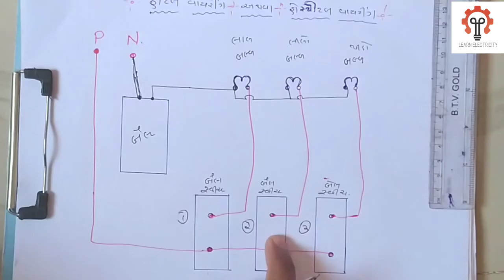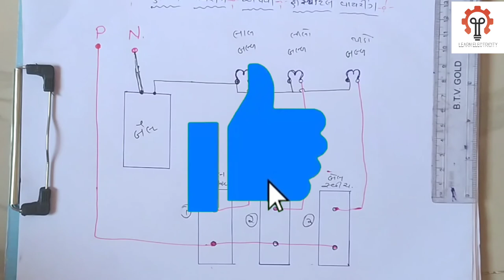હોટલ વાયરીંગ.. હોસ્પિટલ વાયરીંગ..एक घंटी को तीन जगहसे ऑन ऑफ कैसेकरें। Hotel wiring.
★★★મિત્રો આ વીડિયોમાં તમને જોવા મળશે કે એક બેલ ને ત્રણ જગ્યાએ થી કઈ રીતે કંટ્રોલ કરવામાં આવે છે તેના વિશે નો વાયરીંગ ડાયાગ્રામ બનાવેલ છે.

★★★આનો ઉપયોગ હોટલ વાયરીંગ.. હોસ્પિટલ વાયરીંગ..માં વધુ થાય છે.આવા પ્રકારના વાયરીંગ નો ઉપયોગ હોટેલ વાયરીંગ અથવા હોસ્પિટલ વાયરીંગ માટે ઉપયોગ થાય છે.

★★જો મિત્રો તમને મારો વિડીયો ગમ્યો હોય તો લાઈક કરજો શેર કરજો અને વધુમાં વધુ મારી ચેનલ ને સબ્સ્ક્રાઇબ કરજો

★...ટેસ્ટર...

★.….પકડ..

★.. ઈલેક્ટ્રીક ટુ લ કીટ

★... Switchboard એસેસરીઝ...

મારા બીજા વિડીયો જોવા માટે નીચેની લિંક પર ક્લિક કરો

hospital wiring 2021
hospital wiring circuit diagram
hostel wiring diagram
hostel wiring diagram gujrati
Diyansh Electric. diyanshelectric
Bell wiring . diyansh electric . bell ko tin  jaga se control kare

Diyansh Electric